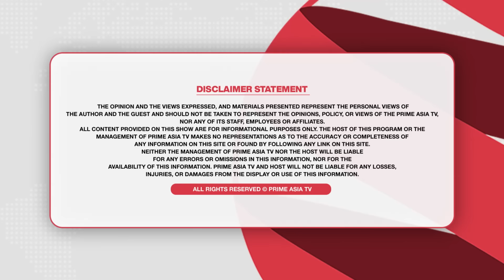Farmer Protest News || ਕਿਸਾਨ ਧਰਨੇ ‘ਤੇ ਬੈਠੇ ਕਿਸਾਨ ਆਗੂ ਸਰਵਣ ਸਿੰਘ ਪੰਧੇਰ ਵੱਲੋਂ ਵੱਡਾ ਐਲਾਨ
24 hours Local Punjabi Channel